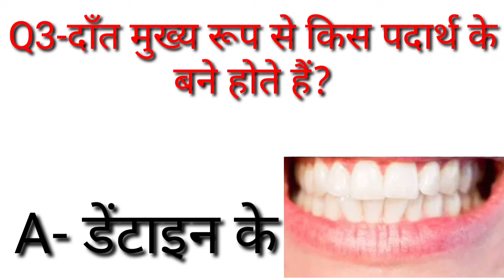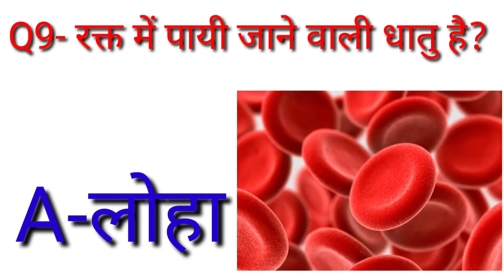top 10 biology Question and Answers rakt ( blood) me payi jane wali dhatu konsi hai?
Hello dosto aap sbhi ka  aapke hi channel Limit cross knowledge me bahut bhahut svagat hai.

Dosto aaj hum aake liye ek or nya video lekar aaye hai jo aape bahut kam aayene .

Dosto video aacha lgega to ek like 👍 jarur kr dena Or comments bhi jarur kr dena

Dosto aagr aap is channel me nye ho to channel ko SUBSCRIBE 💕 krke bell icon🔔👈 ko All pr rkhna taki hum jab bhi video post kre aap tk jaldi pahuch sake or aap sabse pahle knowlegde sikh sakenge jo aapke bahut kam aayengee.